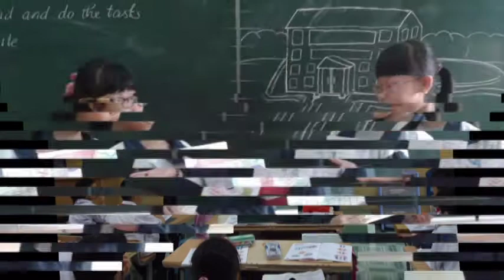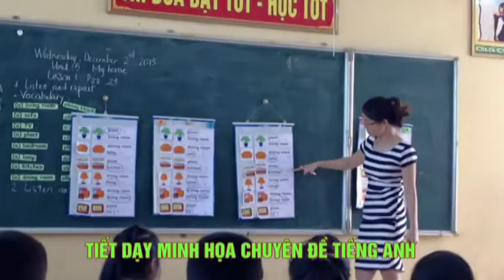Một số hình ảnh hoạt động Tiếng Anh cụm trường TH Thái Phiên - Đằng Giang - Trần Quốc Toản